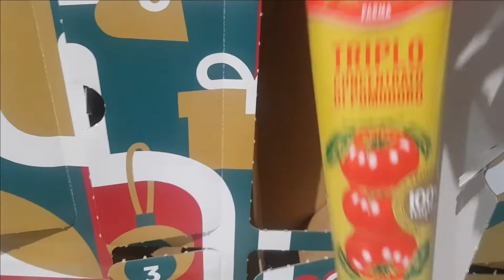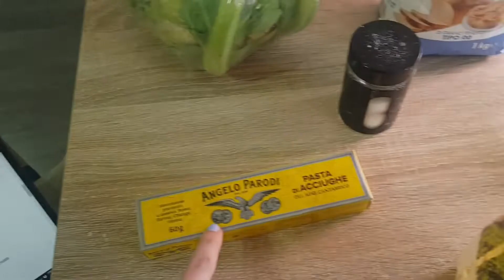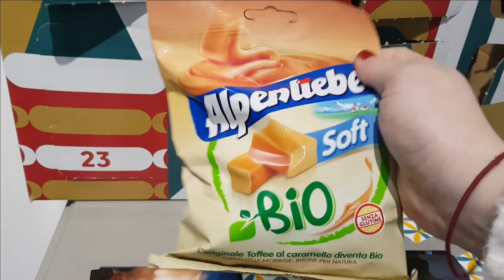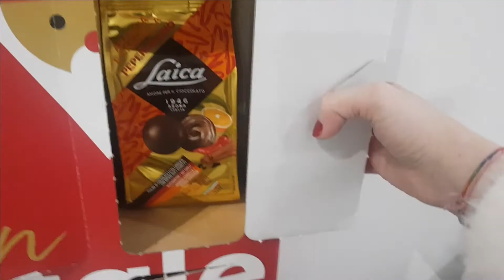Quarta settimana delle ricette con Degustabox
nuovo video. Se avete una domanda lasciate un commento e buona visione.

link alle ricette:
triplo concentro di pomodoro mutti